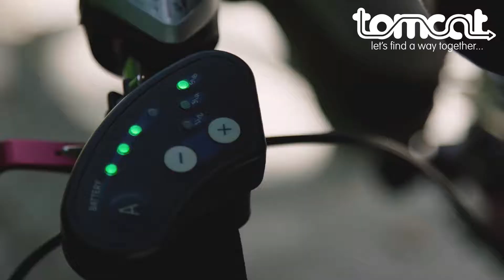Tomcat Electric Bullet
In 1997, Bob Griffin founder of Tomcat met his wife Anne, and her son Thomas who had Angelman’s syndrome; a profound disability, typified by severe learning difficulties, sleep disturbance and poor coordination.
One day Anne made the casual remark that would change not only their lives but the lives of disabled children worldwide. “If only we could tire Tom out”, she said, “he’d sleep all night and so could we!”
Tom required 24-hour supervision so exercise or outdoor activity was all but impossible on safety grounds. Cycling seemed the answer, but in 1998 special needs trikes were crude contraptions; little used outside school for weight and safety reasons. Something revolutionary was needed!
An invention with a purpose
Six months later Bob built the very first trike for riders with learning difficulties and visual impairment; furthermore, it did not look like a trike built for disabled children. It had lightness for ease of use and lightning fast transportability and a revolutionary rear steering and braking arm with park brake and speed regulation to put the carer in control.
Suddenly, Tom’s many problems evaporated and he cycled an astonishing three miles on his first attempt, laughing all the way. Bob recalls the day as a “wonderful, safe, rewarding, memorable, sunny day.”
Life changing trikes accessible to everyone
Tomcat trikes certainly turned the tricycle industry on its head by offering a bespoke solution to those families who thought cycling was entirely beyond their reach. So, what was initially a good idea turned into an innovative business.
Over the past twenty years Tomcat has become the leading light of the trike industry, with many innovations becoming industry standard by which all other trikes are judged. Tomcat has also been recognised for the difference it has made to people’s lives by the many awards it has won; including Britain’s highest business accolade – The Queen’s Award for innovation.
Quality isn’t expensive it’s priceless
The impact that Tomcat trikes has had on the disabled community would not have been possible without the funding support of charities like Cerebra, Steve Morgan Foundation, Action for Kids, the list goes on and on.
“Tomcat will always try and find a way for disabled children and adults to integrate into mainstream sport activities like cycling because it has so many health and social integration benefits.  At its best, cycling can change the future from a life spent in a wheelchair to walking, and that is a rite of passage to us all.  For us as engineers, there can be no better reward than that.” Bob Griffin.